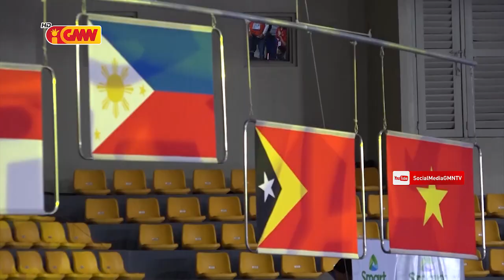Ana Oferese Medalha Osan Mutin dahuluk ba Modalidade Taekwondo iha Sea Games Filipina